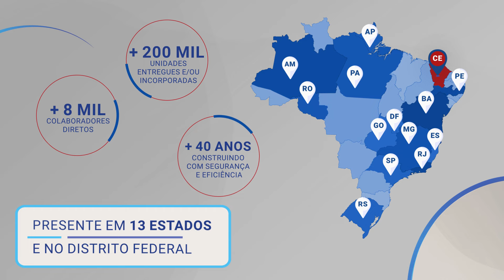Conheça o Conquista Maraponga (CE)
Depois de dois grandes sucessos, a Direcional e a Victa apresentam a sua
melhor forma de viver na Maraponga.

São apartamentos de 2 quartos com lazer completo e espaços pensados para seuconforto. Venha morar em uma excelente localização em um dos bairros que mais crescem na capital. Converse com a gente e saiba mais.